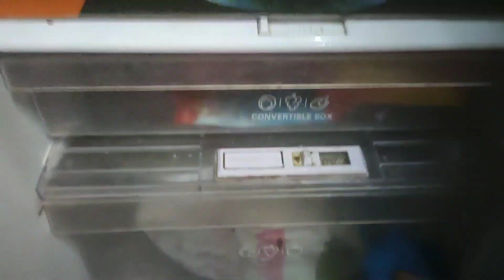এদের ছাড়া রান্নাঘরের কাজ সহজ করার কথা আমি ভাবতেও পারি না।dailyvlog